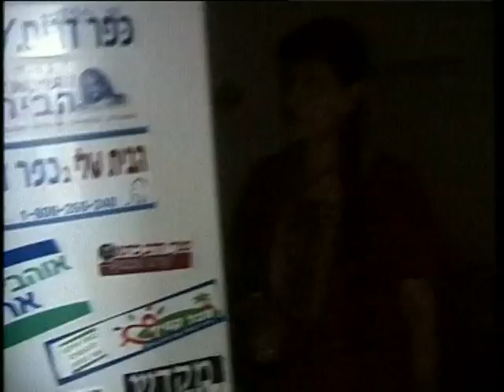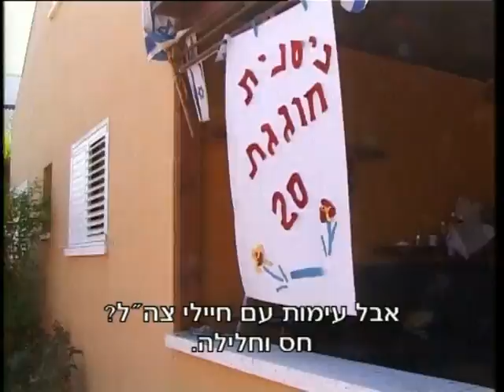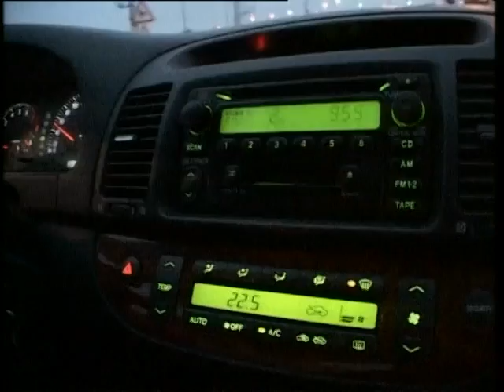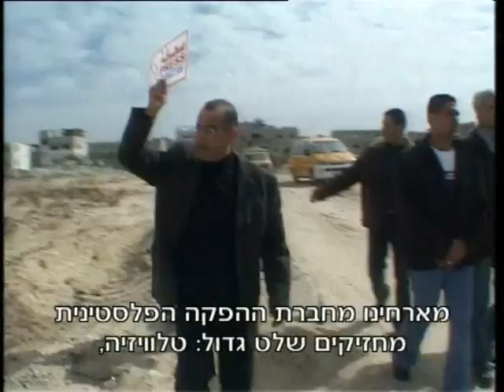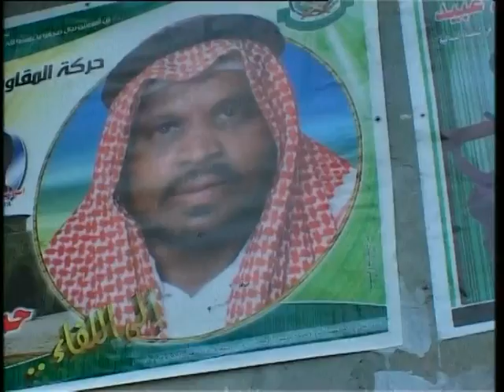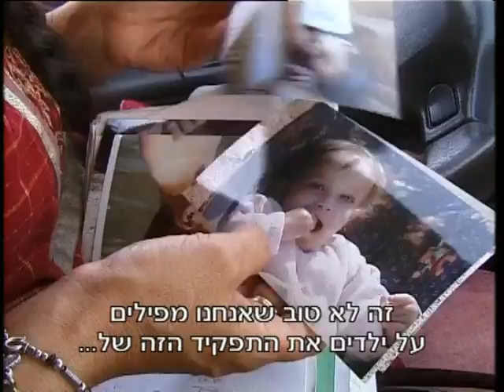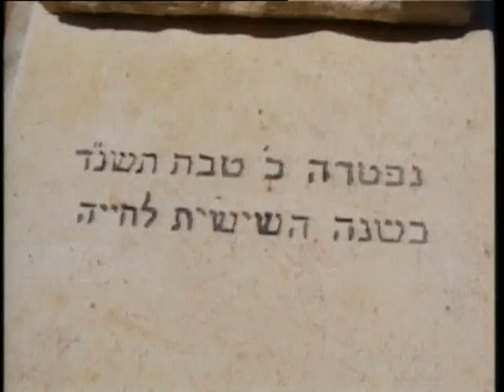ארץ המתנחלים. פרק רביעי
תסריט ובימוי: חיים יבין
במאי משנה ותחקירן: ערן טורבינר
עריכה ותסריט: ענת צום-איילון